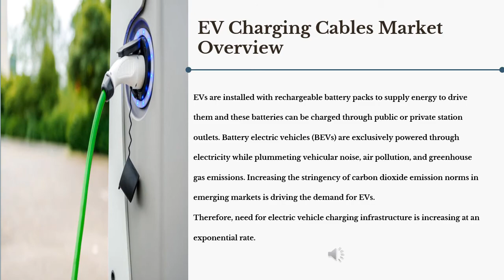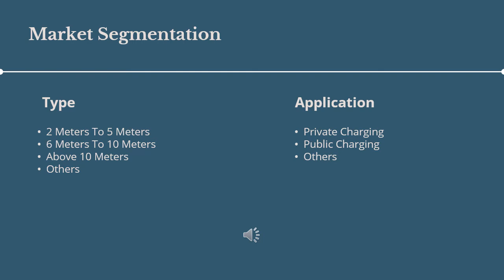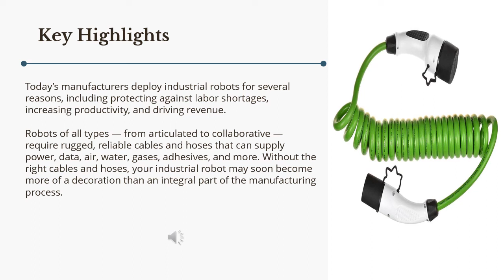EV Charging Cables Market Analysis by Product Description 2027| Industry Data Analytics | IDA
IndustryDataAnalytics Latest Published EV Charging Cables Market - Global Growth, Trends and Forecast (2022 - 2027) By Types, By Application, By Regions and By Key Players: LEONI AG (XETRA:LEO.DE), TE Connectivity Ltd. (NYSE:TEL)

The global EV Charging Cables Market size is projected to accrue voluminously by 2027 registering a phenomenal CAGR of 39.5% during the review period (2022 to 2027).